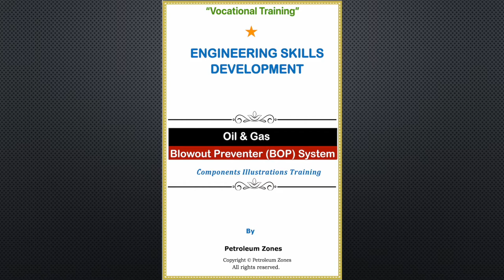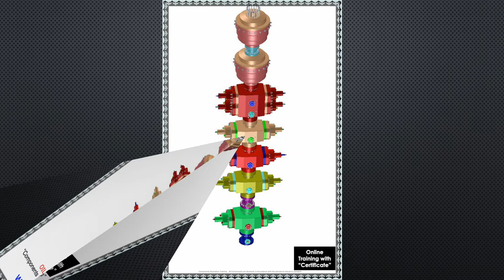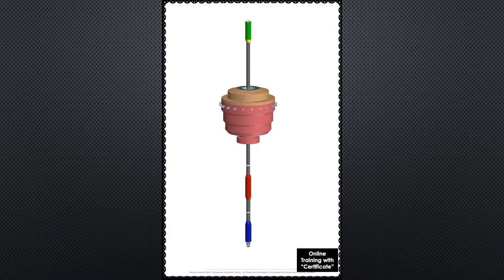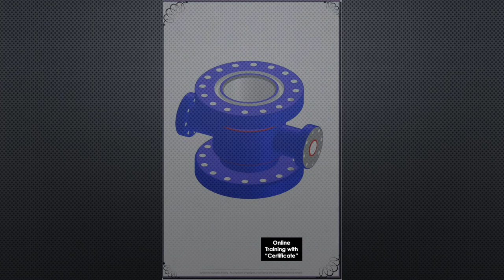OIL & GAS BLOWOUT PREVENTER (BOP) STACK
“Components Illustration Trainings, Descriptions, Functions, and Operations”

The purpose of this training is to simplify a complex oil and gas Blowout Preventer (BOP) System and its components. The training, available on "Petroleum Zones" homepage, is a rare gift to the oil & gas industry workers (regular engineers and new employees), research industry, training institutions, government agencies, Professors and Students of oil & gas industry related disciplines. Oil & Gas vendors/contractors and any non-technical person would find this training course very beneficial.

The entire training, clearly, illustrated (pictorially), describes each of the components that constitutes the intricate "Blowout Preventer (BOP)" system. Also stating their functions, etc.

All models found in the book and on the training course are, exclusively, designed by the Lead Designer and Instructor; as such, the Author owns the copyright to the book/training -- "All rights reserved."

*After completing all of the lessons/modules on the training course, a "CERTIFICATE of COMPLETION" is awarded.

pzpzpzpzpzpzpzpzpzpzpzpzpzzpzpzpzpzp

Invite Friends or Join Our Oil & Gas Global "Online Trainings"

1) Surface Wellhead & Christmas
2) Blowout Preventer (BOP) Stack
3) Subsea Wellhead System
4) Choke and Kill Manifold System

pzpzpzpzpzpzpzpzpzpzpzpzpzzpzpzpzpzp

TARGET AUDIENCE
Oil & Natural Gas Firms:
• Operators in the Upstream, Midstream, and Downstream oil & gas industry
• Wishing to “Train” their employees, workers, and vendors.
• Wishing to “Retrain” their employees, workers, and vendors.
• Personnel who may need trainings to upgrade their positions.
• Oilfields workers who may need rounded knowledge of the covered equipment system.
• Prospective workers.
--Those hoping to get employed in the oil & gas industry - this training and certificate are important.

pzpzpzpzpzpzpzpzpzpzpzpzpzzpzpzpzpzp